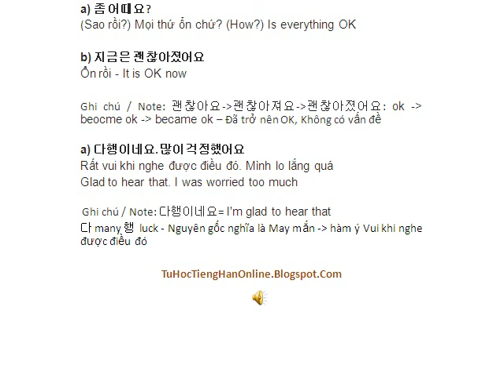Học tiếng Hàn: Rất vui khi nghe được điều đó